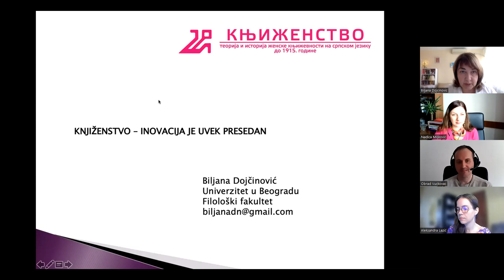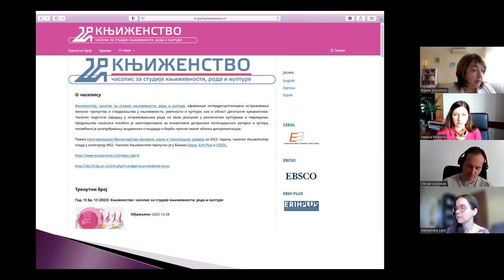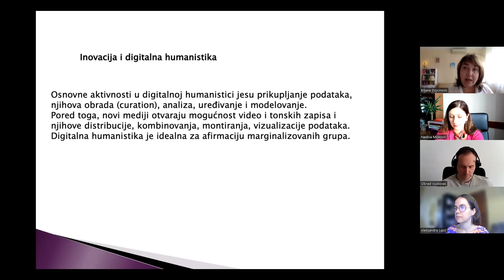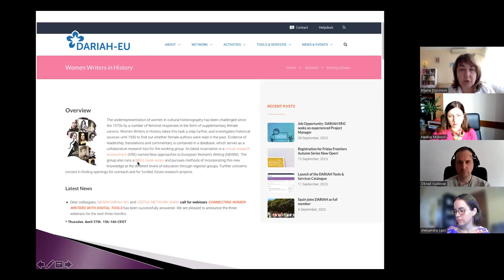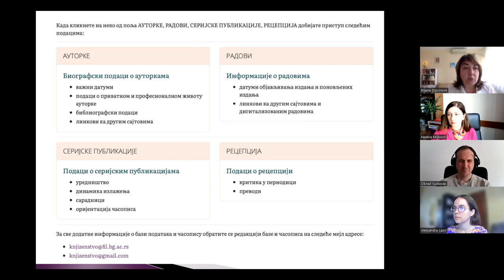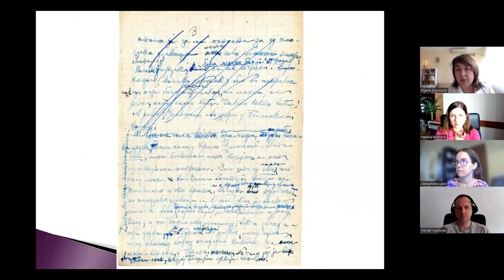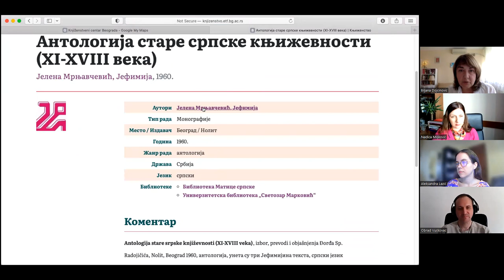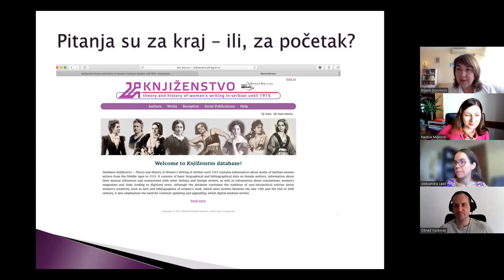Predavanje: Knjiženstvo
Snimak predavanja "Knjiženstvo - Inovacija je uvek presedan" koje je održala prof. Biljana Dojčinović sa Filološkog fakulteta, Univerziteta u Beogradu u organizaciji Zajednice otvorene nauke Srbije (eng. Open Science Community Serbia, skraćeno OSCS, 26. marta 2024. godine.